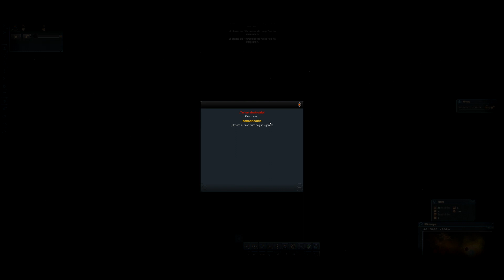·!¦[·Dark Orbit·]¦!· BASES Y PEKES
●▬▬▬▬▬▬๑۩۩๑▬▬▬▬▬●●▬▬▬▬▬๑۩۩๑▬▬▬▬▬▬●